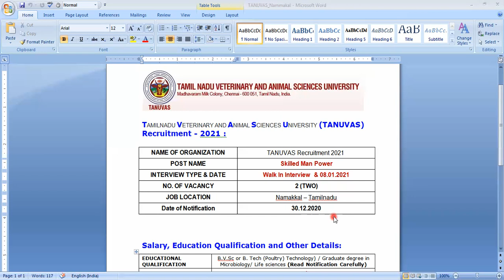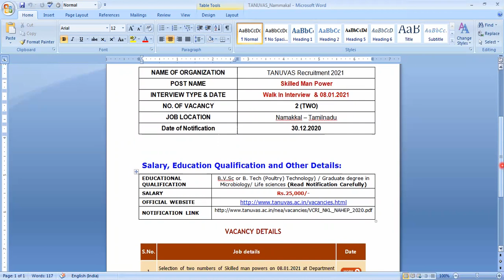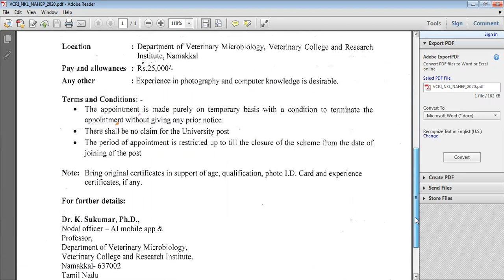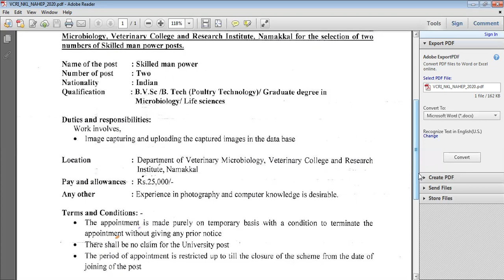Latest_Job_in_TANUVAS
Latest job in Tanuvas @Namakkal.
In this Video You will see job details and other informations also.